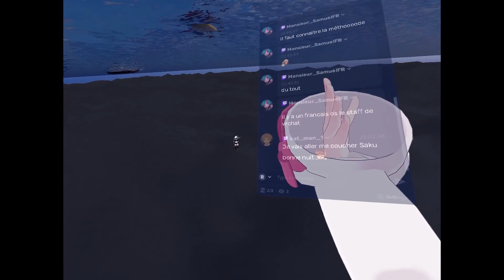VRChat : Top Moment 67 - Elle fuit son anniversaire 🤣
🔷 Chaîne VTuber sur le jeux vidéo et réalité virtuelle.

- Le site officiel de sakura game.
🔵 Twitch - Les live en direct c'est ici.
🟠 Discord - Pour discuter et participer au événement.
🟣Odysee - Réplique de youtube sans aucune censure.
🟡 Odysee rediff - Les événements intégrale.

REGLEMENT ✔️ Pas d'insultes flooder ou polluer, publicité interdit.